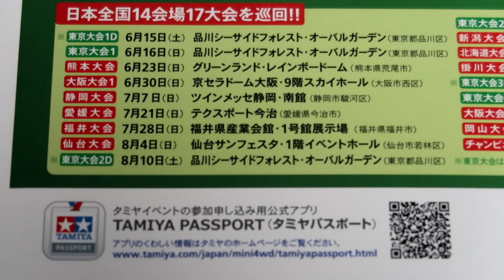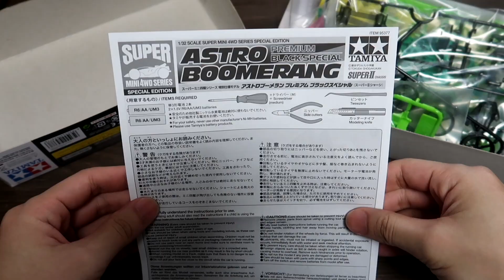【再放送】ツートーンタイヤの作成【ミニ四駆】【ミニヨンクマスター】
タイヤ選びはマシンの色味が一番大事です

住所
〒176-0004
東京都練馬区小竹町1-58-1 第6ビル2F E.D.M T-ヒロキ宛
こちらの住所にてT-ヒロキへのファンレター・贈り物の受付を開始します！どうぞよろしくお願いします！

特にゲームが好きな方は見にきてください！

船弥さ吉（ふなやさきち）さんにご提供いただきました！
応募締め切りは5/23(日)までとさせていただきます
記入漏れが無いようお願い致します

ミニ四駆レース動画
タミヤ公式大会の様子をご覧いただけます！

ミニ四駆プレイリスト
初心者向け

ミニ四駆の改造が慣れてきた方へ

もしご依頼のある方はDMをお願いします！

2011年結成。埼玉県発4人組メロディックエモバンド！GoodMorningMom！！
Ｔ－ヒロキはＧＭＭを応援します！

音源提供
Tegallalang owlquesta
効果音他　UUUMネットワーク・効果音ラボなど

word